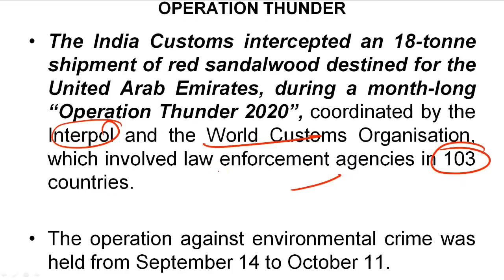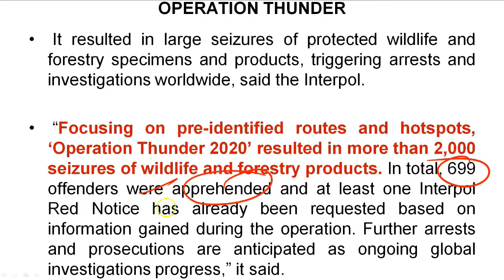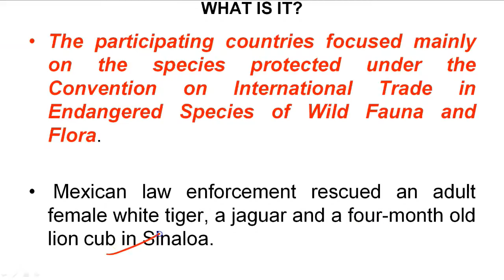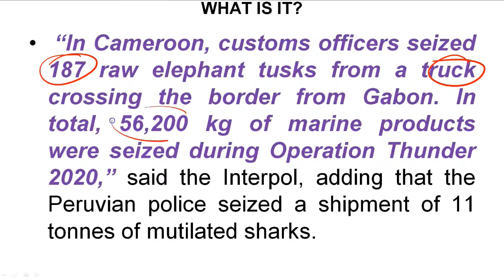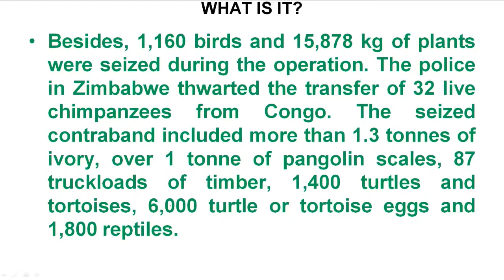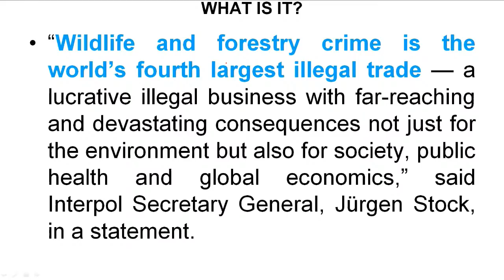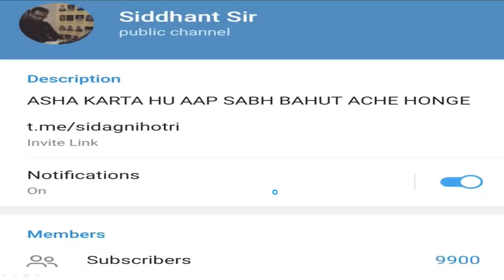Operation Thunder 2020 - 18 tonnes of RED SANDALWOOD intercepted by Indian Customs